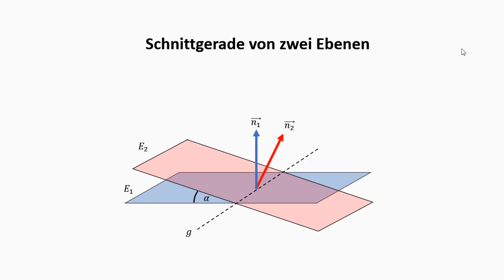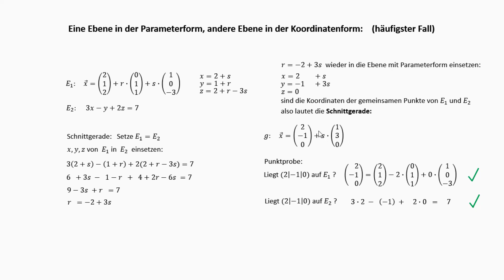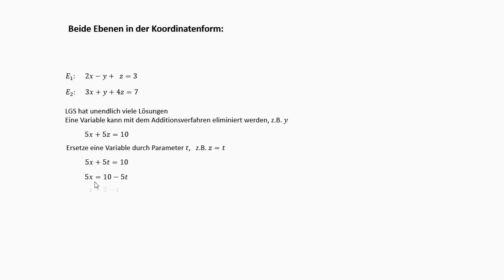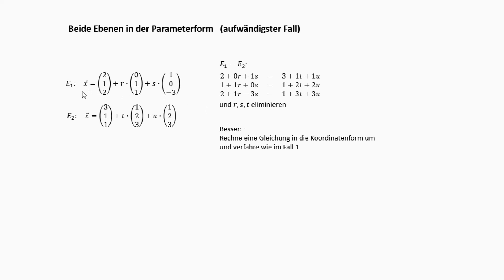Schnittgerade von zwei Ebenen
Hier zeige ich, wie man die Schnittgerade von zwei Ebenen berechnet, die sich im Raum schneiden. Die Ebenengleichungen können in der Parameterform oder in der Koordinatenform vorliegen.

Gerne nehme ich Themenvorschläge für weitere Videos entgegen.